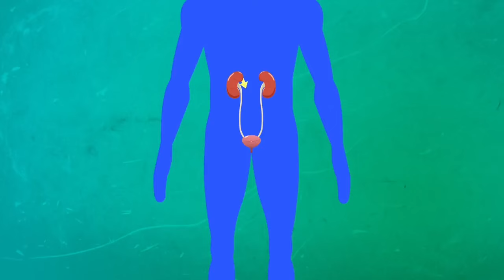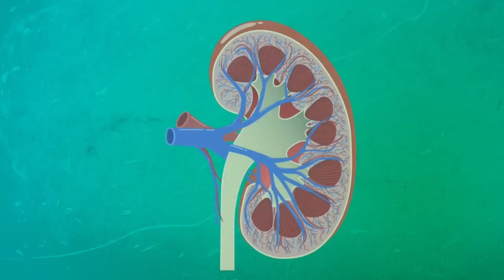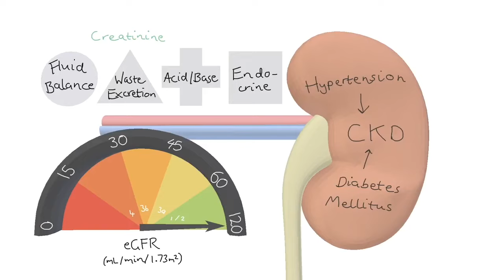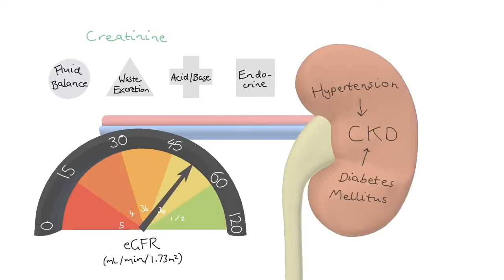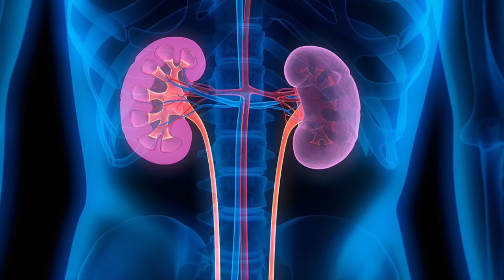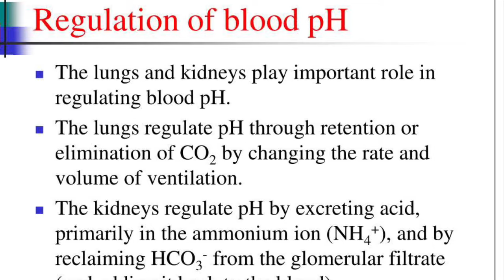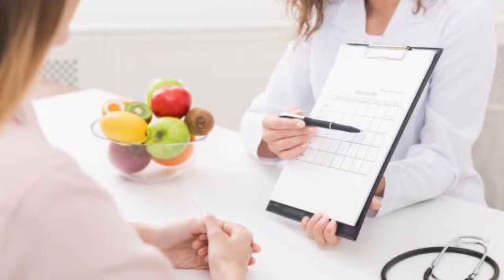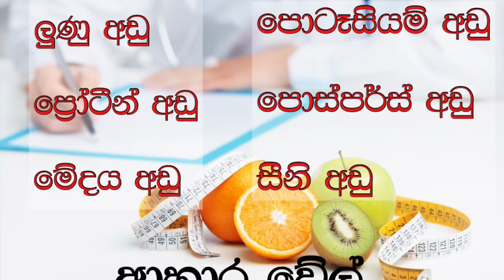වකුගඩු රෝගියෙකු කෑම කන්න ඕන විදිය| Kidney diet/ Renal diet- Sinhala| Nutritionist Navod Wijethunga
A renal diet/ Kidney diet is low in sodium, phosphorous,  protein, Fat and sugar. A renal diet also emphasizes the importance of consuming high-quality protein and usually limiting fluids. Some patients may also need to limit potassium and calcium.
What are the symptoms of CKD- Chronic kidney disease. IGA nepheopathy
Reason for Kidney disease in sri lanka
Prevalaence of kidney disease in Sri lanka including rajarata provinces.
Dialasis and kidney transplant take place in CKD 5.
Before transplant a kidney 3 test have done
Blood typing
tissue typing (HLA)
cross matching

වකුගඩු රෝගියෙකු ආහාර ගන්න ඕන විදිය. වකුගඩු රෝගියකු කන්න ඕන කෑම. වකුගඩු රෝගියෙකු කන්න හොද නැති එලවලු පලතුරු, ආහාර/ කෑම
වකුගඩු රෝගයේ අදියර
වකුගඩු රෝගයේ රෝග ලක්ශන
අල, මුරුංගා, තක්කාලි වකුගඩු රෝගීන්ට හොදද?
වකුගඩු බද්ධය, රුධිරය පෙරීම

For best Nutritionist Service in Colombo, Gampaha, Galle and Matara - Nutrition Consultant

☀️ For Chanelling | චැනල් කිරිම සදහා -
Arogya Hospital Gampaha
Delmon Hospital Wellawatte -(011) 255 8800

Thank You for Viewing us
Team - Dietplan LK